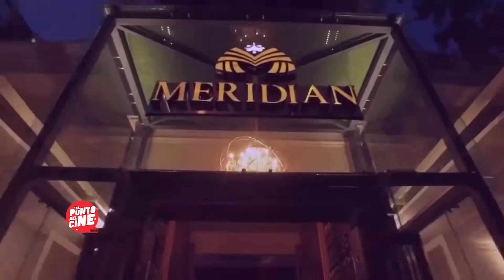TEACHER MECHY (Película Dominicana) Cheddy García , Denisse Quiñones, Francisca Lachapel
Los protagonistas de esta nueva historia de “Teacher Mechy” está encabezado por Cheddy García (Mechy), quien en este proyecto se estrena como guionista, y productora; (Bertha) es Francisca, la malvada de la historia es la actriz y la bailarina y ex miss universo, la puertoriqueña Denisse Quiñones (Xiomara); lo integran además Irving Alberti (Alex), Olga Bucarelly (Pura), y Chelsy Bautista (Saray).